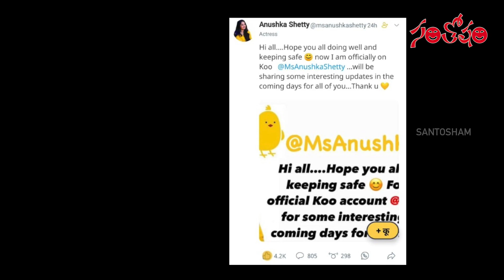Anushka Shetty Joins Koo APP | Santosham Film News